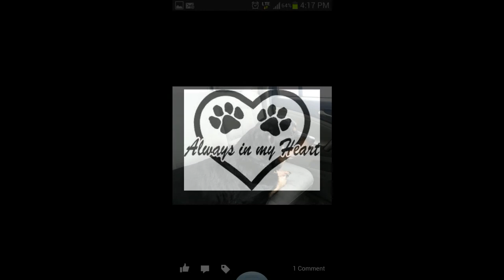rottweiler ...max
we got him from moose jaw humane society at the age 5 year old he live to be 15 year old and 7 days that in human year that's 93 year had to put him down he tumor on is left paw and on is side of face at ran through him. going to miss max lot. R.I.P ... MAX